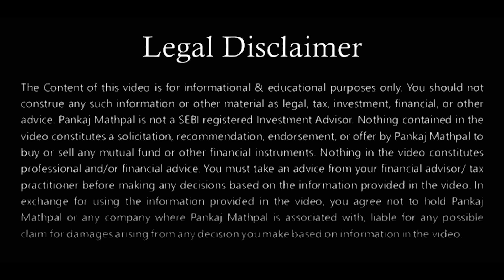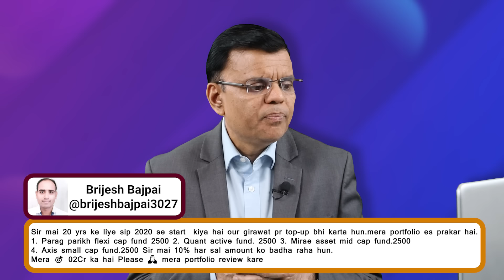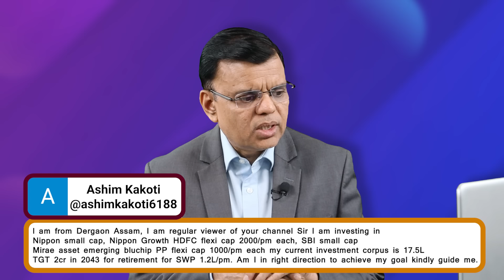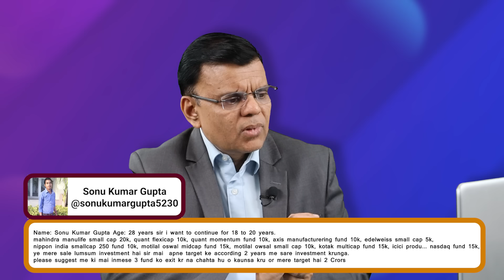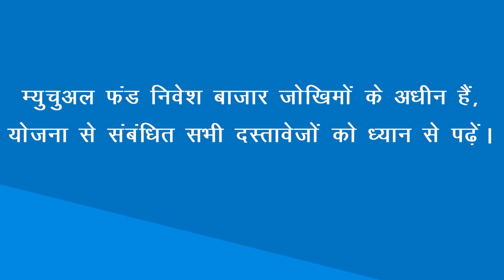Make your pension plan with a combination of SIP & SWP.